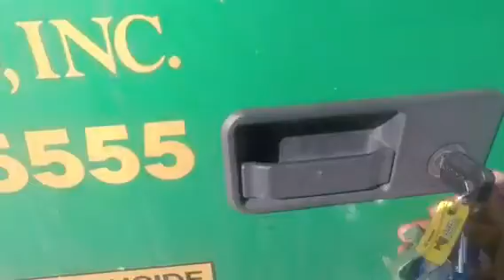The prison shipper(PH and KDW Trucking vlog)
This shipper sits high in the sky never seen a shipper like it looks a lot like a prison if you ask me trying to get back east gotta pick up at the prison shipper